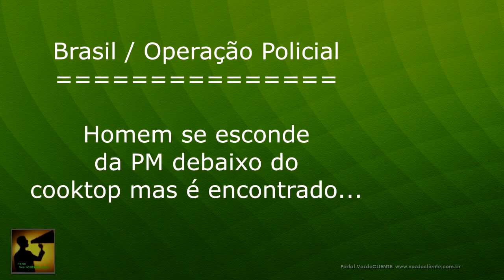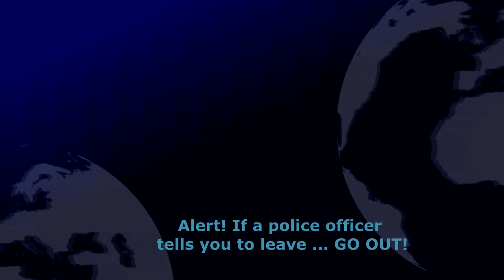Homem ameaça com FACA de COZINHA 6 policiais de dentro do fogão !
Em uma operação policial, a PM descobre um homem escondido debaixo do fogão  e dá ordem: sai daí. Mas na insistência do moço de desobedecer e, aparentemente armado com uma faca, a PM usa TASER (sem dó) para força-lo a sair.